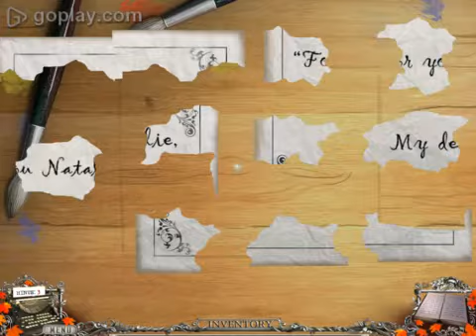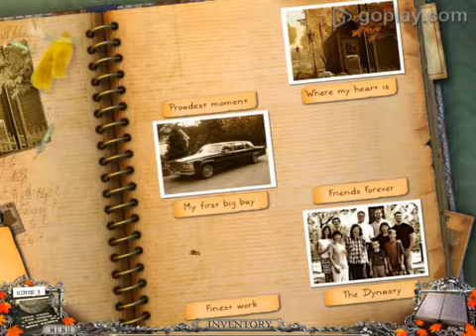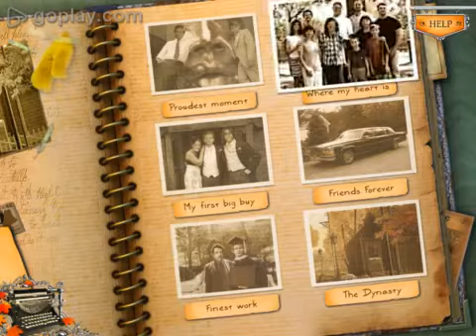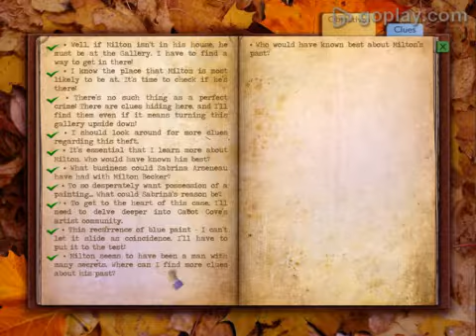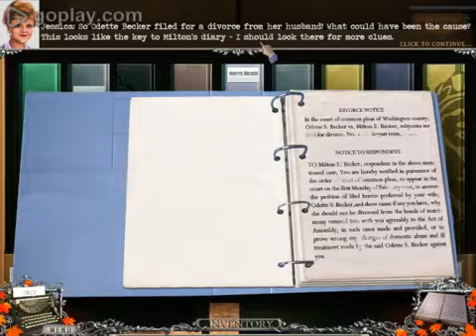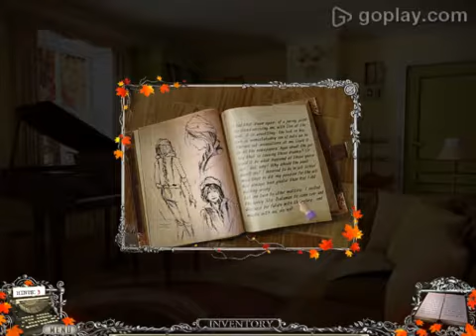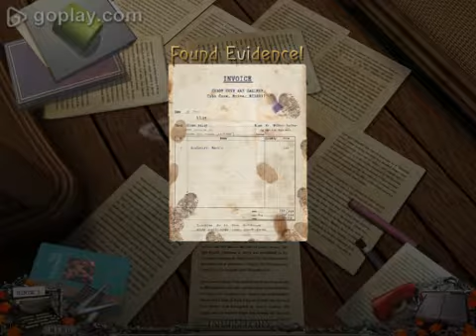Murder She Wrote 2 : Return to Cabot Cove - Masterpiece of Murder PT3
Murder She Wrote 2 : Return to Cabot Cove - Masterpiece of Murder

Murder, She Wrote 2: Return to Cabot Cove is an interactive hidden object puzzle game created by Legacy Games. You will move from location to location solving hidden object hunts, mini-puzzles and picking up items to use in order to proceed in the game.